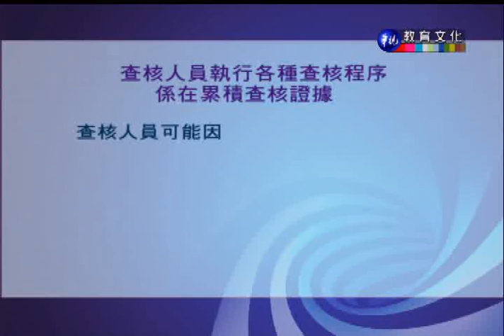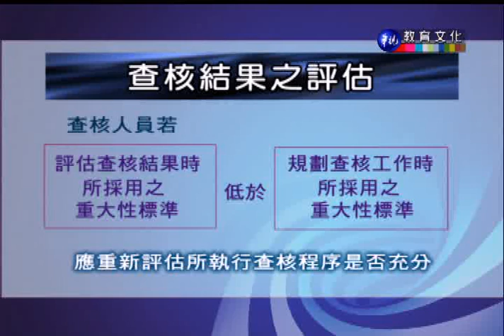審計學（上）（商專）_第9講